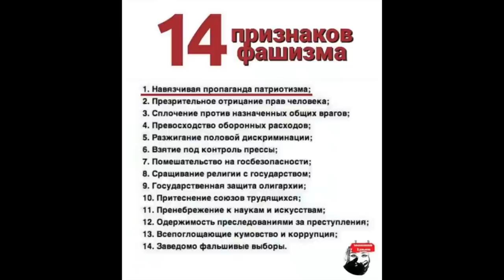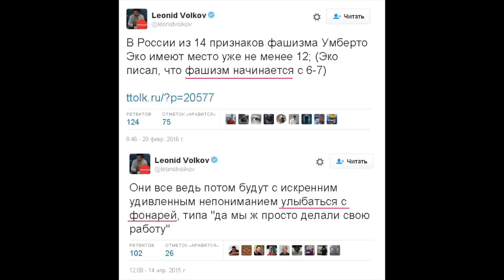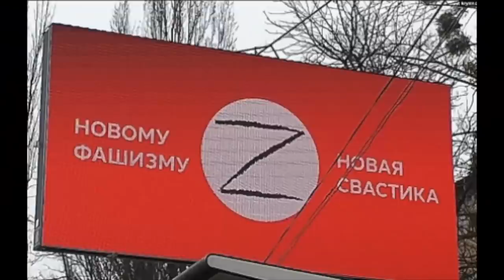Пока вы спали, путин создавал монстра для захвата мира